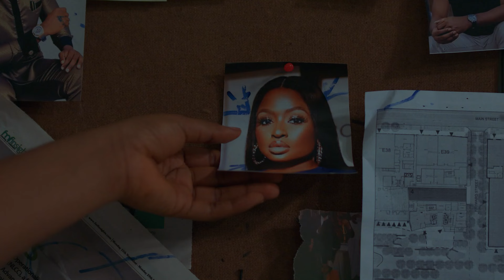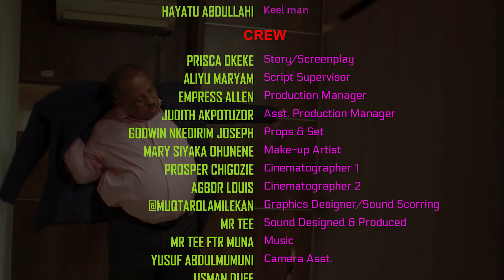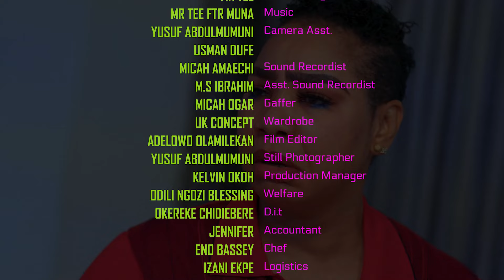She Didn't Know The Poor Looking At The Supermarket She Exchanged Contact With Was A Rich Man Son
KARMA IN TIME